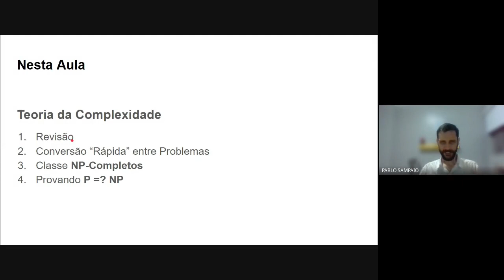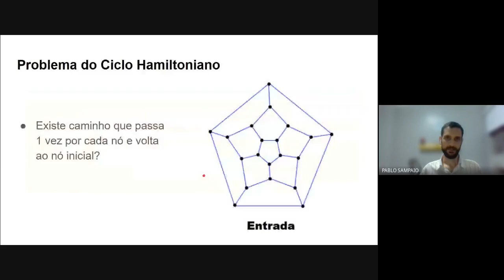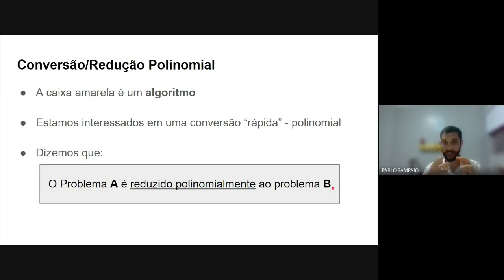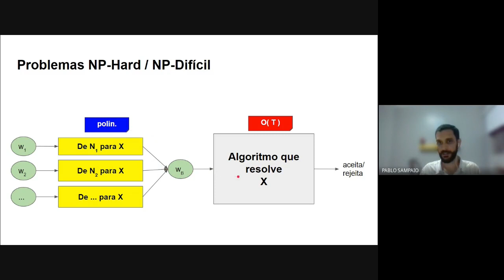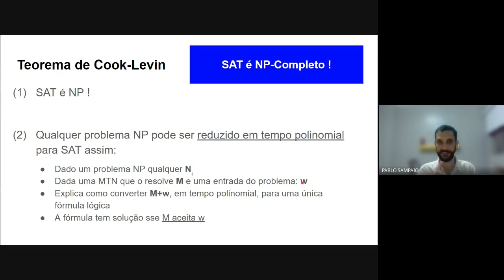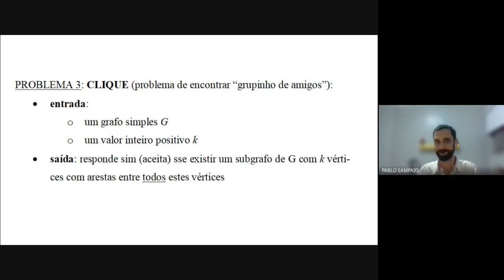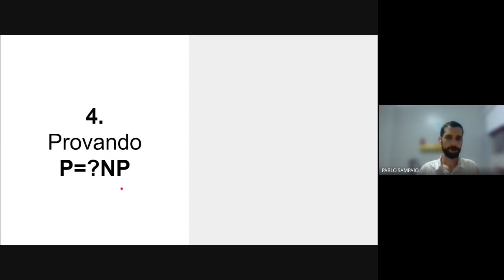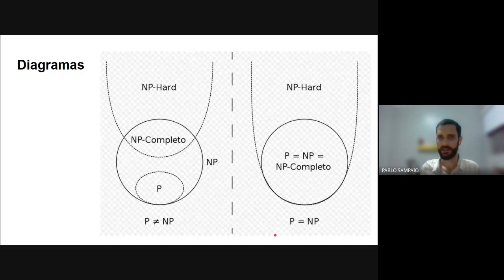TC - Aula 25 - Classe dos Problemas NP-Completos - 2020.2